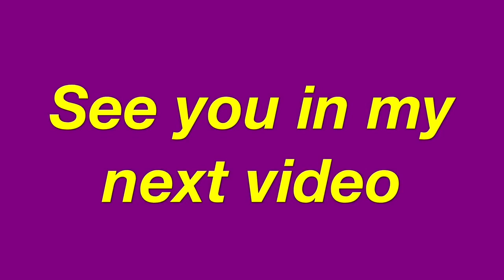AIM ASSIST: AIMBOT? (Fortnite Battle Royale)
This game almost made me feel like I was aimbotting or some shit. It was probably just the insanity of Midas’ Drum Gun, though.

Intro made by Paperbaggie (he just added my name to the template)

Outro made by Matt D